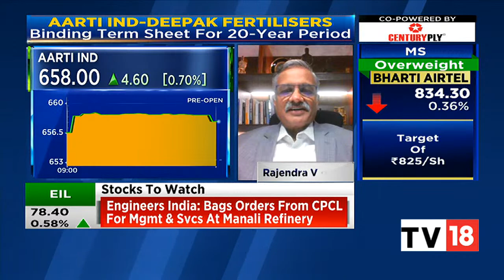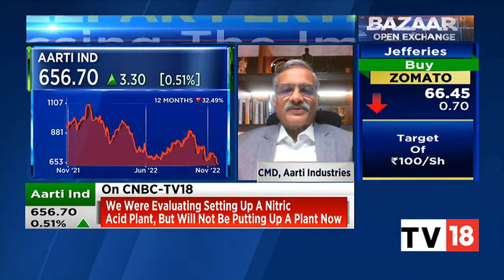Aarti Industries' Rajendra V. Gogri Speaks On The Firm's Nitric Acid Project With Deepak Fertilisers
Aarti Industries, the largest consumer of Nitric Acid in India and Deepak Fertilisers, the largest producer of Nitric Acid in South-East Asia, have signed a 20-year binding term sheet for the offtake and supply of Nitric Acid.

In an exclusive conversation with CNBC-TV18, Rajendra V. Gogri, Chairman & Managing Director, Aarti Industries speaks on the project. Listen in.

n18oc_business